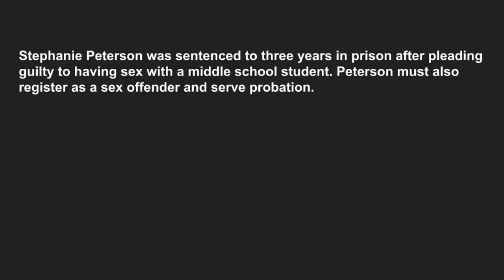Teacher Creature Feature - Stephanie Peterson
Ugh, here we go again.